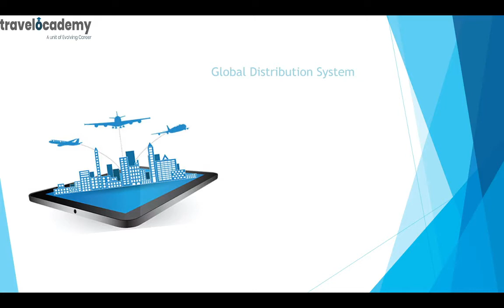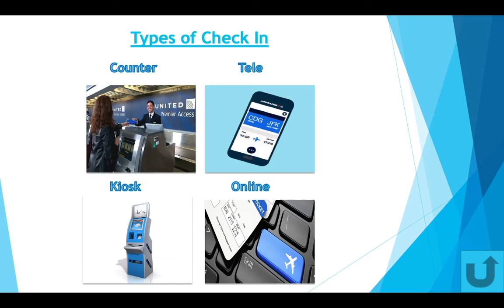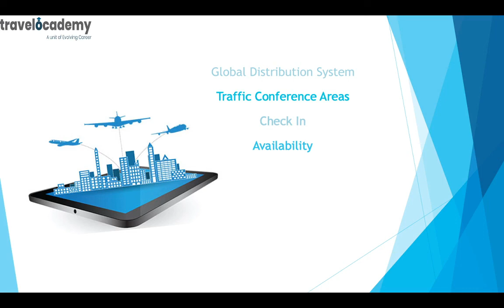GDS- Global Distribution system | Check-In | Travel Jargons | Terminologies |Travel Terms session -1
In this video we have discussed about Travel Terms, GDS- Global Distribution system, Check-In, Travel Jargons and Terminologies
Also, we have mentioned the link of Telegram from which you can access latest updates and IATA course book.